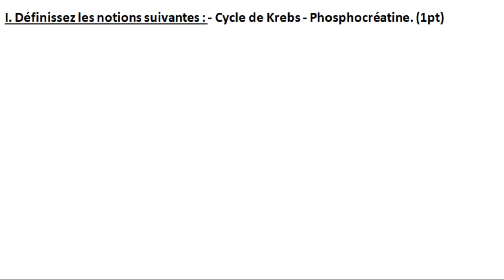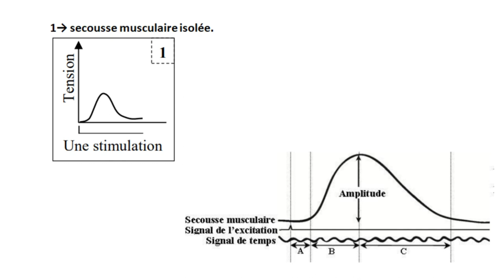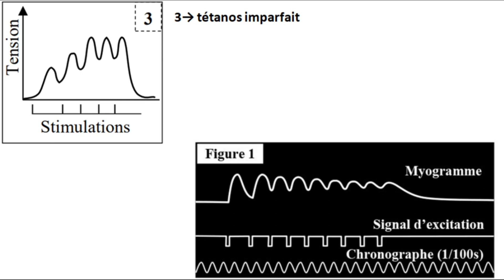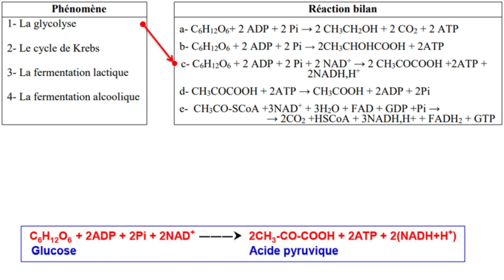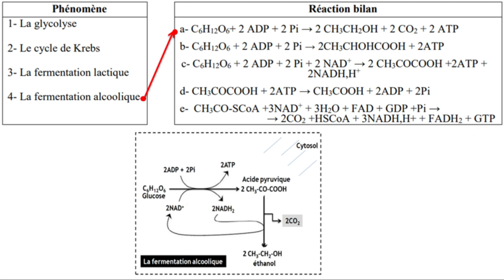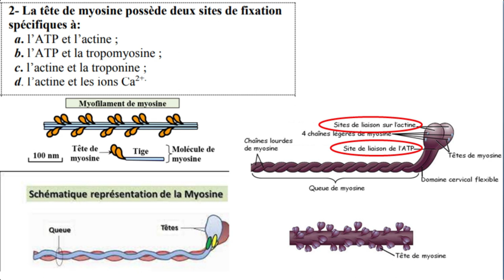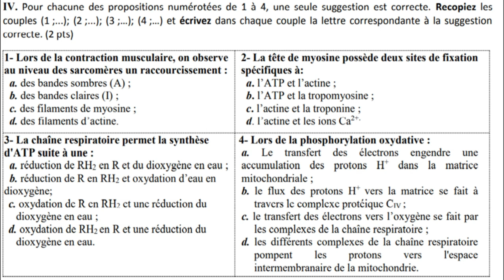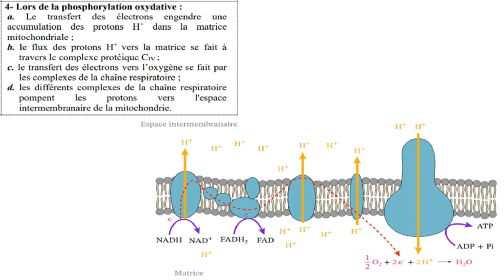Examen national svt 2 bac svt rattrapage 2020 biof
examen 2bac svt biof
Examen national svt 2 bac svt option francais
Examen national svt 2 bac svt biof
examen 2 bac svt option francais
examen national svt 2 bac svt session normale 2021
examen national svt bac svt 2022 session de rattrapage biof
examen national svt bac svt 2021 session de rattrapage option francais
examen national svt bac svt 2021 bac biof
Examen national svt 2bac SVT  option français
Examen national svt bac SVT 2021 session de rattrapage option français
examen national svt 2bac SVT 2021 session de rattrapage option français
Examen national svt 2bac SVT 2021 session rattrapage biof
Examen national svt 2bac svt 2021 rattrapage option français
Examen national svt 2bac svt 2021 Normale option français
Examen national svt 2bac svt 2021 session normale option français
Correction examen nationale svt 2bac svt 2021 session normale option français
correction examen nationale svt 2bac svt 2021 normale option français
Rejoignez cette chaîne pour bénéficier d'avantages exclusifs :